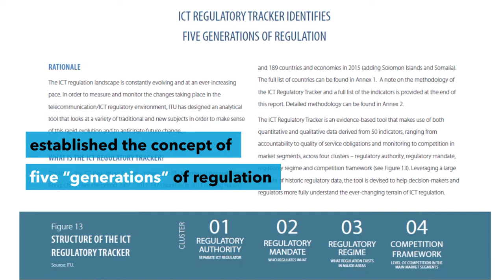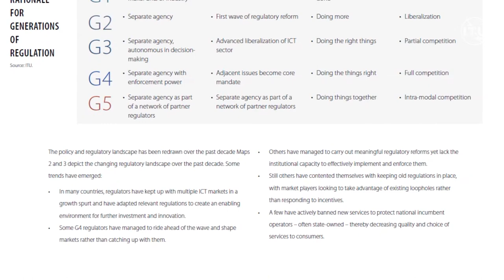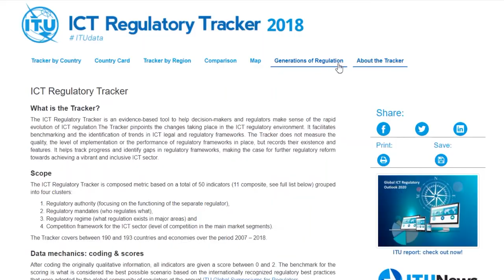Spotlight on ITU: Global ICT Regulatory Outlook & ICT Regulatory Tracker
The Global ICT Regulatory Outlook (GIRO), published yearly, is an analytical tool to understand major regulatory trends and track the transition of countries from “generation 1” regulated public monopolies with high prices and few connectivity options to “generation 5” collaborative regulation where public and private players compete in a global digital economy encompassing all sectors. Watch this video to learn about this year’s key insights.